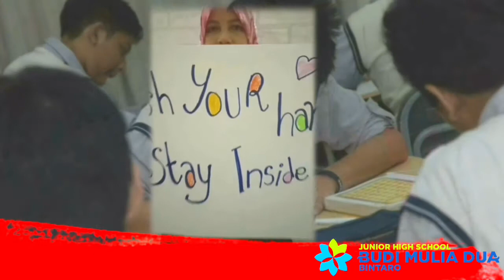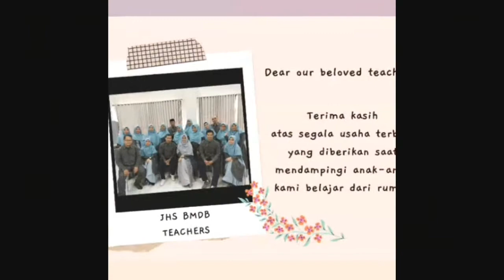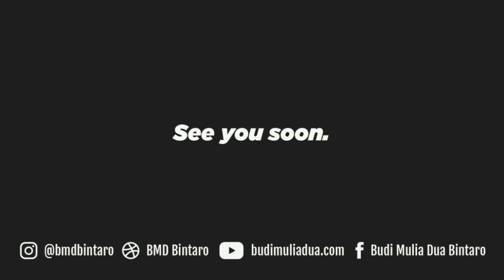Projek musik n vidio SMP Budi Mulia Dua Bintaro | belajar di rumah | kolase vidio